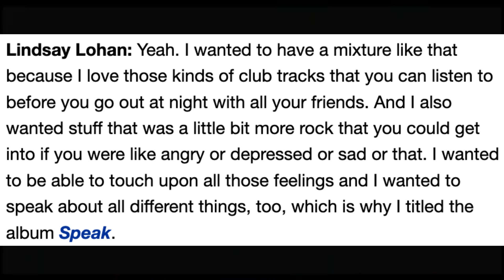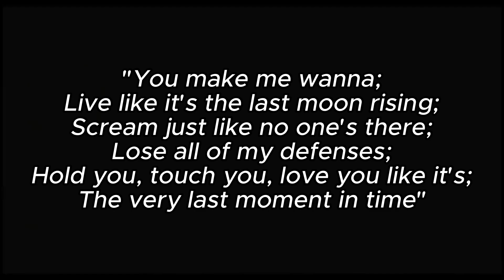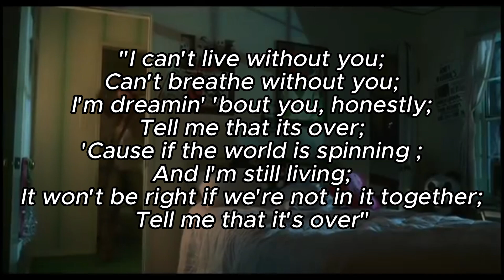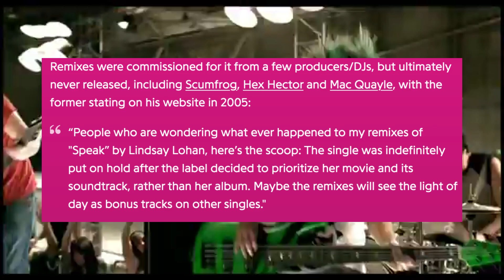Lindsay Lohan's 'Speak' is 2000'S POP-ROCK EXCELLENCE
she spoke. and she served.

Stream Speak and help fund the Lohan Beach House!

Song used in background: Lazy Sunday by Official Sound Studio